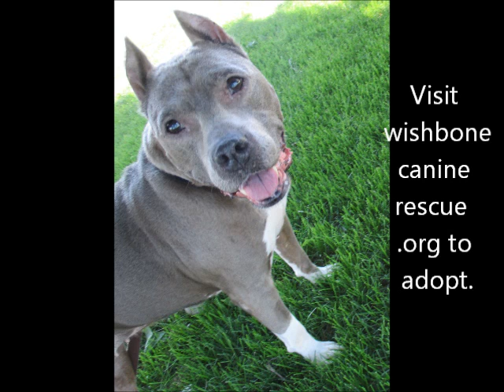Video of adoptable pet named Carlita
Carlita is an adoptable pet with Wish Bone Canine Rescue in Bloomington IL.